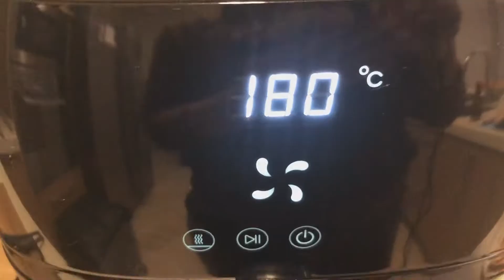Paninis en freidora de aire.